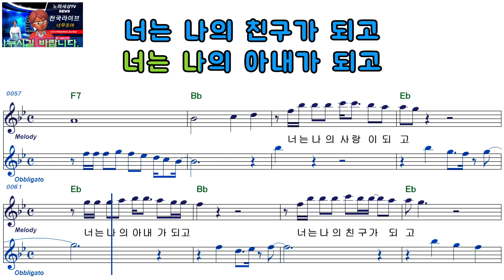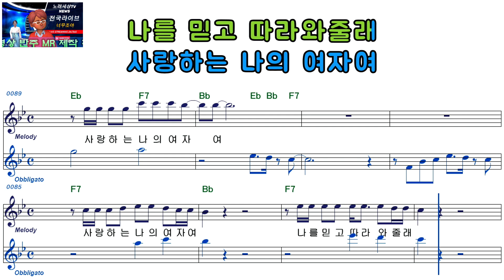김종환ㅡ아내가 돼줄래 ㅡ여자키ㅡELF 919ㅡ85445